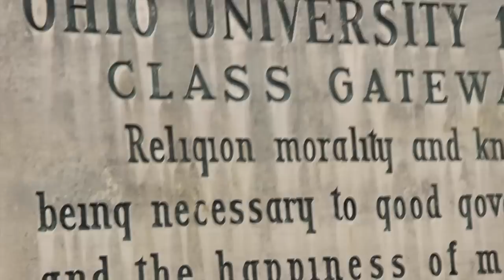pi beta phi fin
This video is about pi beta phi